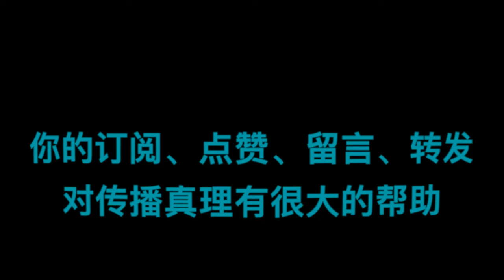罗马书|| 第71讲：“没有虚假的爱”